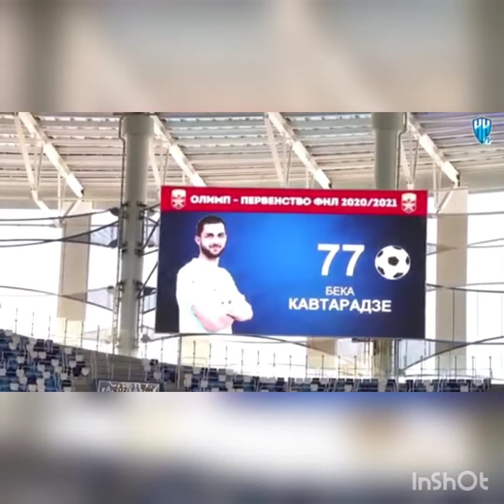ბექა ქავთარაძის დუბლი